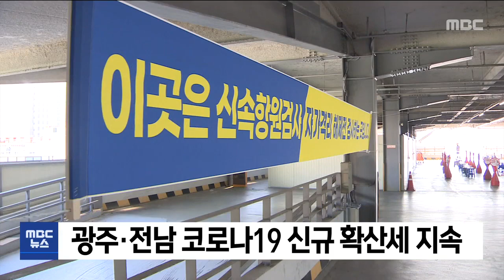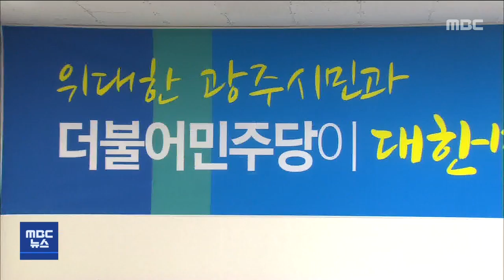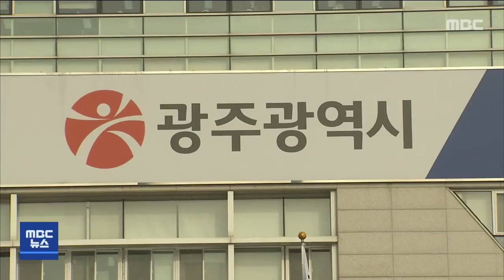[광주MBC 5시뉴스 2022.02.04] 광주 아이파크 붕괴 다섯번째 실종자 발견..27층 매몰자 구조